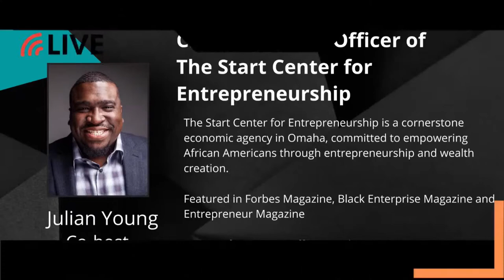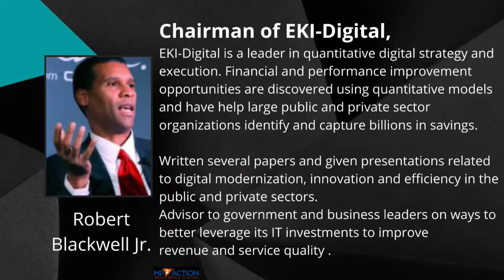Robert Blackwell , Julian Young discuss, and Panelist Discuss How to be Successful in Business